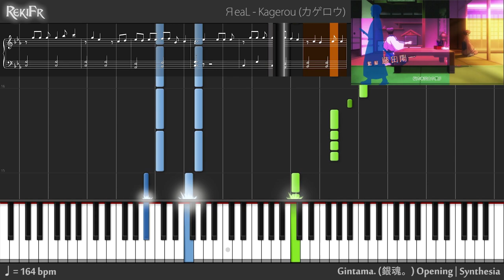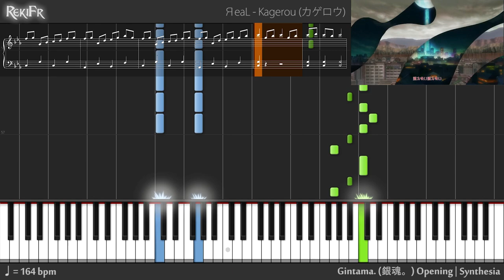【TV】Gintama. Opening - Kagerou (Piano EASY)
Song Information~
ЯeaL (りある) - Kagerou (カゲロウ)
Gintama 「銀魂」 Opening

* 60fps options available (change the resolution to 720p60 or 1080p60 to take effect) ~ will make video run smoother.